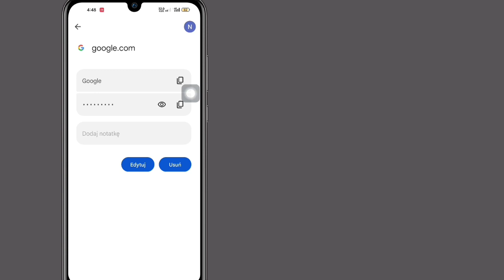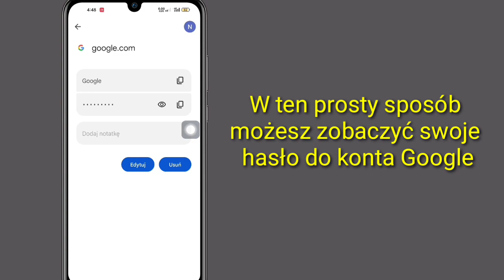Jak zobaczyć hasło do konta Google na telefonie komórkowym | Zobacz swoje hasło Google (2023)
W tym filmie pokażę Ci, jak zobaczyć hasło Google w telefonie komórkowym.

Jeśli chcesz zobaczyć swoje hasło Google na telefonie komórkowym, oglądaj film do końca. To bardzo prosty i łatwy proces.

Jak zobaczyć swoje hasło do konta Google na telefonie komórkowym 2023, Jak zobaczyć hasło do konta Google na Androidzie i iOS, Jak poznać hasło do konta Google bez numeru telefonu komórkowego, Sprawdzanie hasła do konta Google, Zobacz hasło Google na telefonie komórkowym, Jak znaleźć hasło do konta Google  , Jak uzyskać hasło do konta Google

         💛Proszę udostępnić znajomym